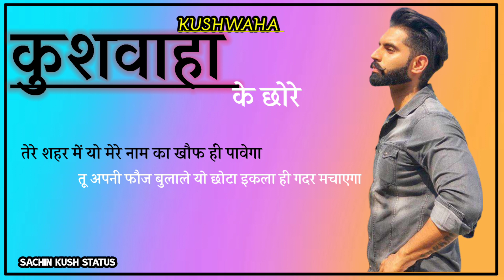कुशवाहा के छोरे जय कुशवाहा कच्छवाहा समाज न्यू स्टेटस 2022